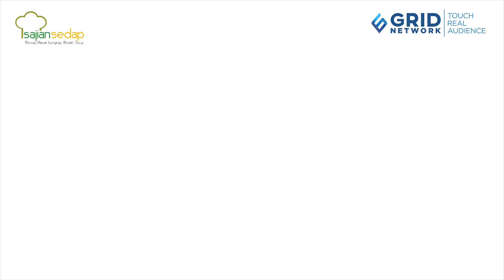Resep Saucijs Brood, Resep Pastry Jadul Kesukaan Semua Orang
Enggak akan nyesel deh buat Saujics Brood di rumah. Resep Pastry jadul kesukaan semua orang ini mudah dibuat dan pasti enak rasanya.

Saucijs Brood
Bahan:
1 lembar puff pastry siap pakai
2 kuning telur
1/2 sendok makan susu evaporated
Bahan Isi:
2 buah hati ayam, kukus, giling
300 gram daging giling
100 gram ayam giling
2 sendok makan tepung roti
2 sendok makan susu bubuk
2 sendok makan bawang goreng
4 butir telur
1 sendok teh garam
1/8 sendok teh merica
1/2 sendok teh pala bubuk

00:00- intro
00:44- opening
01:09- bahan-bahan saucijs brood
02:28- cara membuat isian saucijs brood
05:19- cara memotong kulit pastry
06:50- cara mengisi saucijs brood
08:51- cara memanggang saucijs brood
10:04- hasil jadi saucijs brood
10:32- closing

Produser: Intan Yusan Septiani
Penulis Naskah: Qorin & Indri
Peraga: Qorin, Resi & Indri
Fotografer: Bambang Tetuko, Andrian & Osyad
Videografer: Bambang Tetuko, Andrian & Osyad
Video Editor: Bambang Tetuko, Andrian & Osyad